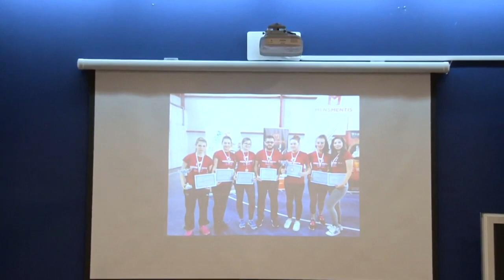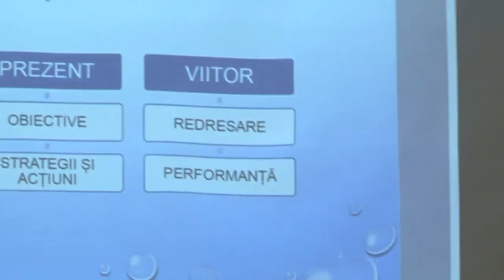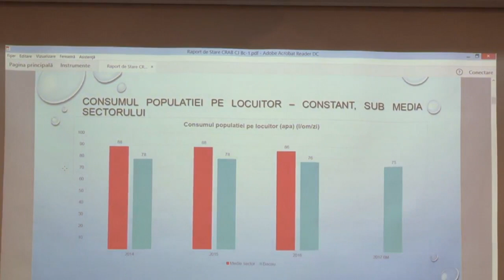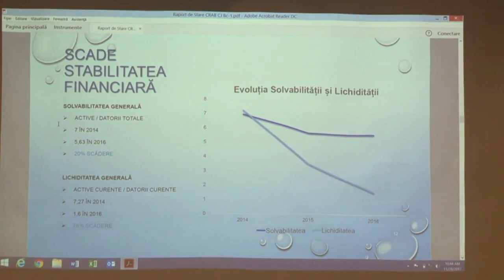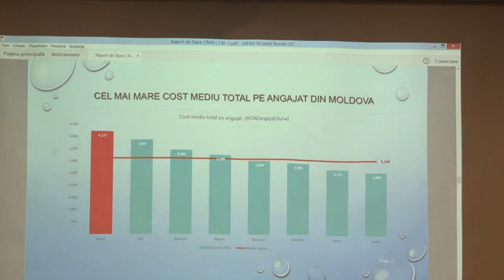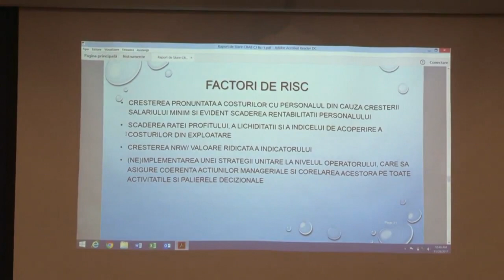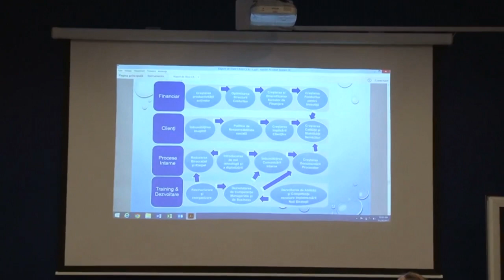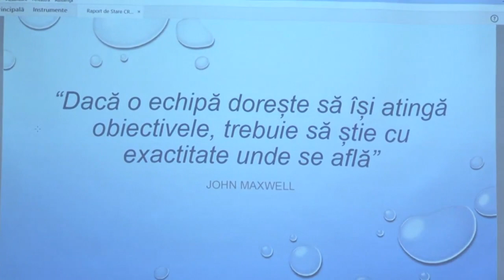LA BACAU, Sedinta Consiliului Judetean din 28 nov FILMARE EXCLUSIV TV UHD 4K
LA BACĂU, Ședința Consiliului Județean din 28 noiembrie 2017 FILMARE EXCLUSIV TV UHD 4K

Cu stimă,
echipa Exclusiv

Vizionare plăcută !